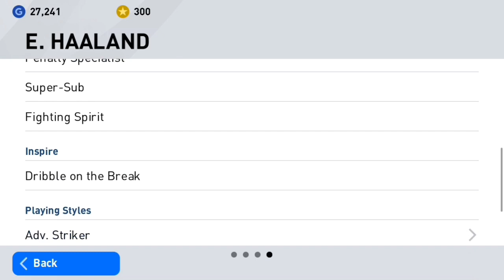Eerling Haaland - THE MONSTER •Player Review | Pes 2020 Mobile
In this video I go into detail about one of the best young strikers in the game. Haaland in the game is just like How he is in real life situations. This tall, speedy striker approaching you is enough for any defender to start shaking. If you use him correctly he can be your best assiet.